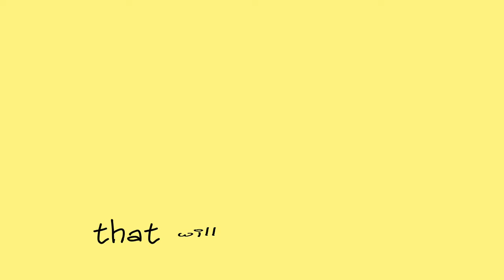Noah and the Try-ceratops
Noah doesn't want to try new things even though everyone is encouraging him to. But when he spies the Try-ceratops - trying becomes a little easier and a lot more fun!

I hope you and your little ones have fun singing along!

To every person, big or small,
that has ever needed a little encouragement to try something new - this book is for you!

Noah & the Try-ceratops was brought to life by over 100 backers
who believed in its worth. I am forever grateful and honoured
to share this book, the song and video with every one of them.

Extra special thanks to: Shelley Hewins Brown, April Prinz, Jacob Ibbotson,
Amelia Pejovic, Ella Pejovic, Mack Bartholomew, Keeghan, Nathan & Lucas Watson,
Cheryl-Ann & Behan Webster & Judy Smith.